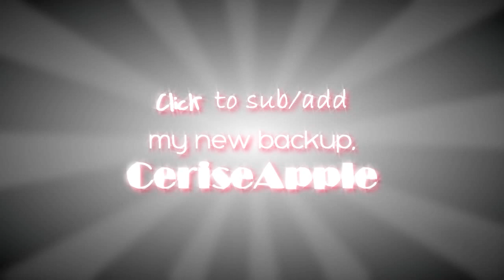ATTENTION ; New backup account.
Well, I know I make too much back up accounts. xD This is my NEW one, and I plan to keep it. :P I love the username. :'D

I also made this backup because I'm on the verge of getting a strike. D;

Sorry for not really making any REAL videos, now that's it's vacation, i'm going to try and make as much as possible. :}